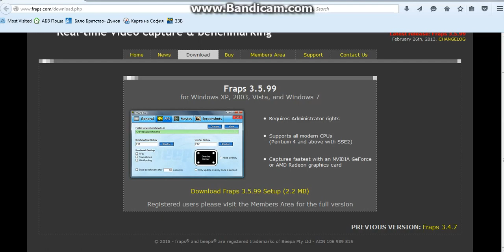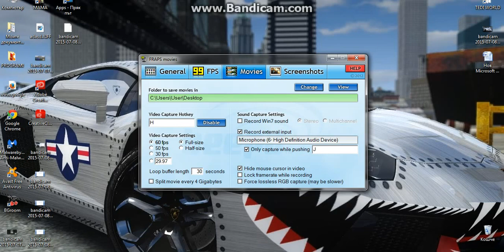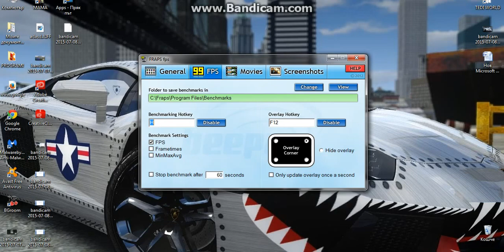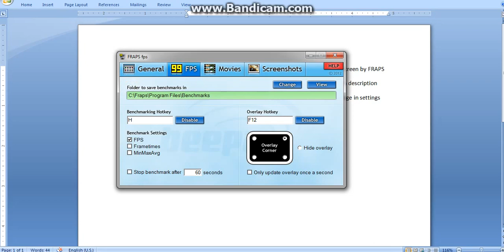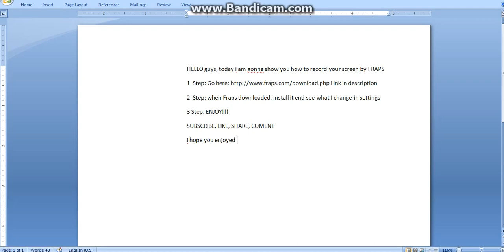How to record screen with Fraps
Hello guys, I hope You enjoyed!